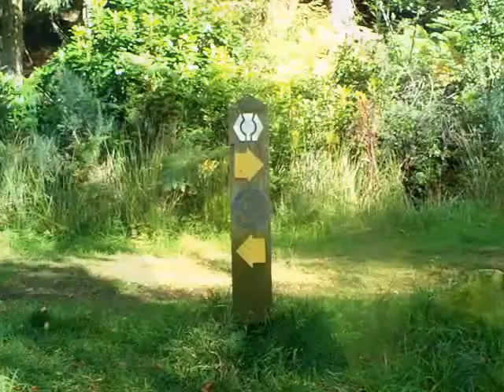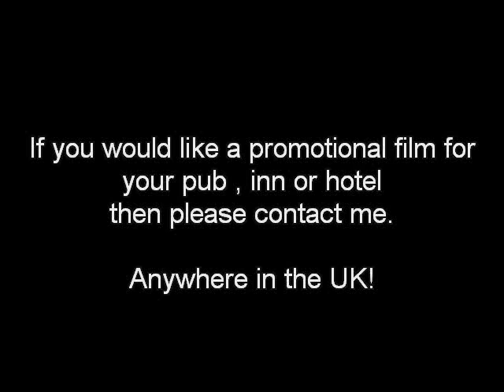Loch Lomond : The Last of the Free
A walk up Conic Hill and along the west banks of Loch Lomond.